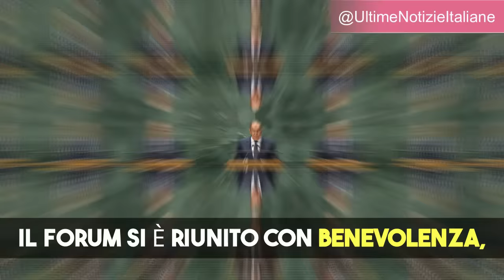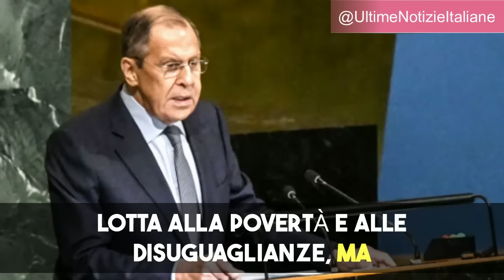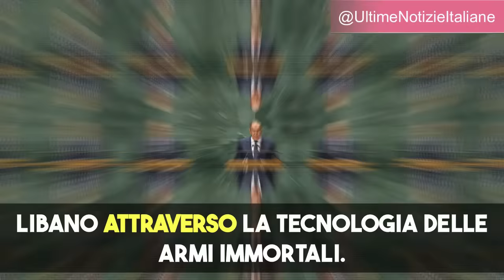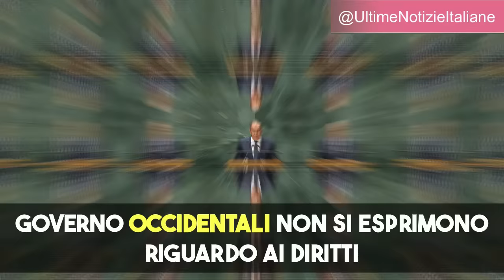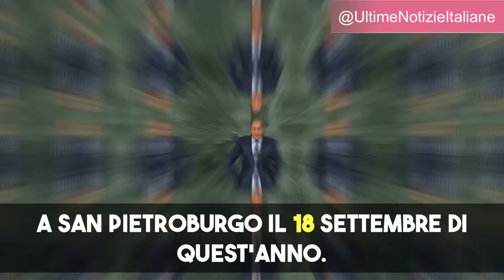🇷🇺🇪🇺🇺🇸Lavrov ESPONE la Verità sulla Politica Mondiale!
Il 28 settembre 2024, il Ministro degli Esteri russo, Sergej Lavrov, ha tenuto un discorso straordinario all'ONU, affrontando temi chiave della politica internazionale. In questo video, potrai ascoltare le sue argomentazioni incisive e stimolanti, che offrono una visione unica sugli attuali sviluppi geopolitici. Lavrov tocca questioni cruciali che influenzano le relazioni tra i paesi, esplorando le dinamiche di potere e le sfide globali. Non perdere l'opportunità di approfondire il significato delle sue parole e il contesto che le circonda. Questo discorso è fondamentale per comprendere le attuali tensioni internazionali e le posizioni della Russia nel mondo. Condividi le tue impressioni nei commenti e aiuta a diffondere il dibattito su queste tematiche cruciali!

💬 Partecipa alla Discussione:
Lascia un commento qui sotto per condividere le tue opinioni.

👍 Non Dimenticare di Mettere Mi Piace e Condividere il video se lo trovi interessante e utile. Ogni supporto conta per aiutarci a portare più contenuti di qualità.